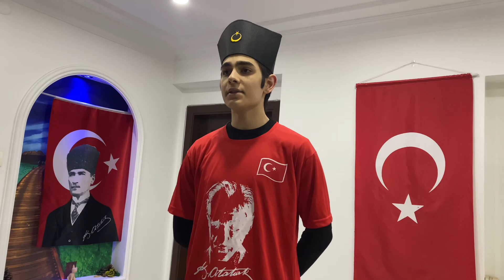"ATATÜRK ‘E MEKTUP" Ceyhan Karagöz TV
ATATÜRK ‘E  MEKTUP
EY  ULU ÖNDER, BÜYÜK DEVLET ADAMI, DAHİ KOMUTAN  GAZİ MUSTAFA KEMAL ATATÜRK!

HER ZAMAN OLDUĞU GİBİ BU GÜN DE SENİ ANMANIN YÜKSEK
HEYACANI İÇİNDEYİM. SEN DAMARLARIMDA AKAN ASİL KAN, RUHUMU AYDINLATAN GÜNEŞ,      GİDECEĞİM YOLUMUN REHBERİSİN.

SENİ İLK DEFA ÇOCUK KALBİMLE OKUL YOLLARINDA SEVDİM. BİZLERE ARMAĞAN ETTİĞİN 23 NİSAN BAYRAMLARINDA KALBİME NAKIŞ NAKIŞ  İŞLEDİM SENİ.
BİLİYORUM, SEN DAHA KÜÇÜKKEN BABANI KAYBETTİN, BABA SEVGİSİ YAŞAMADIN AMA BİZLERİN  BABASI  VE ATASI OLDUN.
ÖĞRENCİ YILLARINDA HERKES GÜLÜP OYNARKEN, SEN VATANINI, MİLLETİNİ VE ORDUNU DÜŞÜNDÜN. KENDİNİ  ONA GÖRE YETİŞTİRDİN.
BİRİNCİ DÜNYA SAVAŞI YILLARINDA, BÜYÜK BİR VATAN SEVGİSİ  İLE  DURUMDAN VAZİFE ÇIKARARAK,  BİR ÇOK CEPHEDE GÖNÜLLÜ OLARAK SAVAŞTIN.  ÇANAKKALE’DE DÜNYANIN HAYAL BİLE EDEMEDİĞİ  BİR  ZAFER KAZANDIN. KAHRAMAN MEHMETÇİKLERİNLE TÜRK TARİHİNE ALTIN HARFLERLE DESTAN YAZDIN.
YÜCE TÜRK MİLLETİ,  TARİHİNİN KARANLIK GÜNLERİNİ YAŞARKEN, DÜNYANIN BÜYÜK DEVLETLERİ VATANIMIZI PARÇALAMAK VE TÜRK MİLLETİNİ  YOK ETMEK  İÇİN  BÜTÜN GÜÇLERİYLE ÇALIŞIRKEN, SEN TEK BAŞINA UMUT OLDUN VE YILMADIN.  ODRULARIMIZ DAĞITILIP  İSTANBUL İŞGAL EDİLDİĞİNDE, HERKESİN ÜMİTLERİNİ KESTİĞİ BİR ANDA, SEN BÜYÜK BİR AZİM VE İNANÇLA  “GELDİKLERİ GİBİ GİDERLER.”  DEDİN.
O KARANLIK GÜNLERDE ANADOLU KAN AĞLARKEN, KAPKARA BULUTLAR VATANIMIZIN ÜSTÜNE ÇÖKMÜŞKEN,  TÜRK MİLLETİNİN  LİDERİ VE UMUDU OLARAK, 19 MAYIS 1919 DA  SAMSUN’DAN  BİR GÜNEŞ GİBİ DOĞDUN.
TÜRK MİLLETİNİ KAHRAMANLIĞINA VE AZMİNE GÜVENEREK KURTULUŞ SAVAŞI’NI BAŞLATTIN. ONCA YOKLUK İÇİNDE BİR ORDU KURDUN VE DÜNYANIN EN GÜÇLÜ ORDULARINI YENDİN.  SEN, ALLAH’IN TÜRK MİLLETİNE  GÖNDERDİĞİ  DAHİ  BİR  KOMUTANDIN.
YIKILAN VE PARÇALANAN OSMANLI İMPARATORLUĞUNUN KÜLLERİNDEN YEPYENİ, İLELEBET BAĞIMSIZ YAŞAYACAK TÜRKİYE CUMHURİYETİ’Nİ  KURDUN  VE  BİZ  GENÇLERE  EMANET ETTİN.
GECE GÜNDÜZ DEMEDEN ÇALIŞARAK,  DÜNYA MEDENİ DEVLETLERİNİN  TAKDİR ETTİĞİ DEVRİMLER YAPTIN. YÜZYILLARDIR GERİ KALAN TÜRK MİLLETİNE; EKONOMİK, SOSYAL VE KÜLTÜREL ALANLARINDA ÇAĞ ATLATTIN.
SEN,  BÜTÜN  DÜNYA MİLLETLERİNİN BÜYÜK BİR SEVGİ BESLEDİĞİ VE  GIBTA ETTİĞİ BİR LİDER, SİYASETÇİ VE DEVLET ADAMISIN. EZİLEN VE SÖMÜRÜLEN MAZLUM MİLLETLERİN DE UMUDU OLDUN.
SEN; TÜRK MİLLETİNİN HER ZAMAN GURUR DUYDUĞU EBEDİ LİDERİ, YOL GÖSTERİCİSİ VE ÖVÜNCÜSÜN ATAM. DÜNYA DURDUKÇA, HER ZAMAN KALBİMİZDE YAŞAYACAKSIN
  BUNDAN 83  YIL ÖNCE, 10 KASIM 1938 DE  HAKK’A YÜRÜDÜĞÜNDE YALNIZ “TÜRK HALKI” İÇİN DEĞİL DÜNYA   İÇİN DE BÜYÜK BİR KAYIP OLDUN. ARDINDAN YALNIZ “TÜRK MİLLETİ” DEĞİL BÜTÜN İNSANLIK AĞLADI. ÜZÜNTÜMÜZ 83 YIL DİNMEDİ. SİZ; MİLLETİN DERDİ İLE DERTLENEN,  İNANDIĞI DEĞERLER UĞRUNA MÜCADELE EDEN, ÖMRÜNÜ  HALKINA ADAYAN BENZERSİZ BİR İNSAN, EŞSİZ BİR LİDER VE DEVLET ADAMISINIZ..  SÖZ VERİYORUM! FİKİRLERİNİZİ VE İDEALLERİNİZİ YAŞATACAK,  GÖSTERDİĞİN  YOLDA  YÜRÜYECEĞİM.
SİZDEN FEYZ ALMIŞ AYDIN BİR TÜRK GENCİ OLARAK, MEKTUBUMU BİR ŞİİR İLE BİTİRİYORUM.  EN KALBİ SEVGİ, SAYGI VE ŞÜKRANLARIMI SUNUYORUM.    RAHAT UYU ATAM .      RUHUN ŞAD OLSUN.

 BAĞIMSIZ  TÜRKİYE  CUMHURİYETİ  SENİN ESERİN,
 DÜNYA   VE  TÜRK  MİLLETİNİN  KALBİNDEDİR  YERİN,
  DÜNYADA   BİR    EŞİN,    BİR   BENZERİN   YOK   SENİN,
TÜM  İNSANLIĞA   YOL  GÖSTERİR   SENİN   SÖZLERİN.

ÖRNEK OLDUN, LİDER OLDUN İNSANLARA GENÇLERE,
UMUT OLDUN, BARIŞCI OLDUN DÜNYA MİLLETLERİNE.
ATAM,  SENİ SAYGIYLA ANIYOR  CİHAN EFE KARAGÖZ,
UNUTMAYACAĞIZ, UNUTTURMAYACAĞIZ     SANA SÖZ!
“ NE MUTLU TÜRKÜM DİYENE ”

Cihan Efe Karagöz